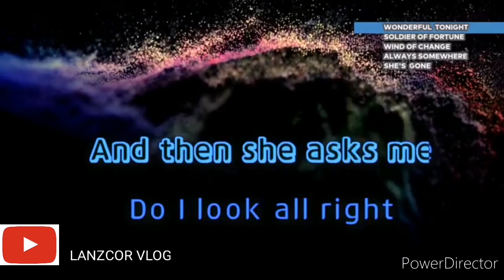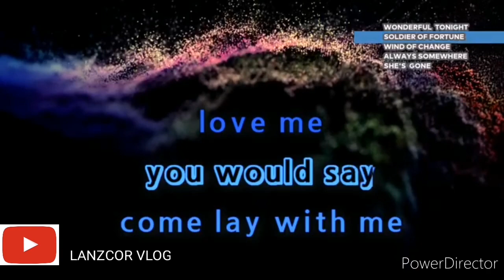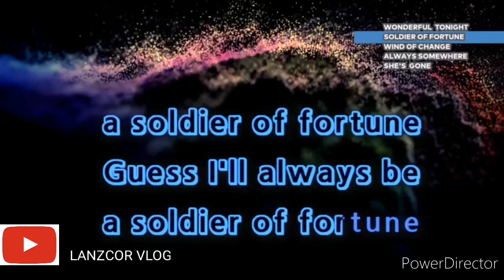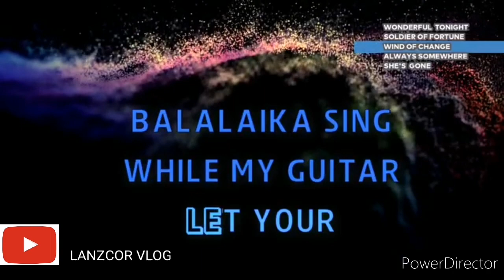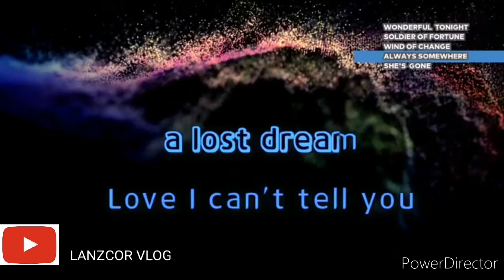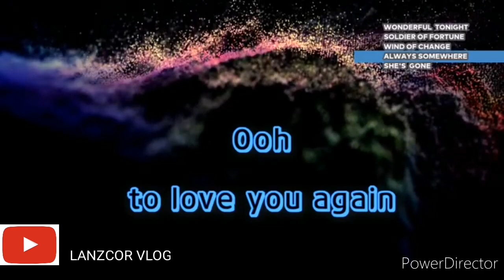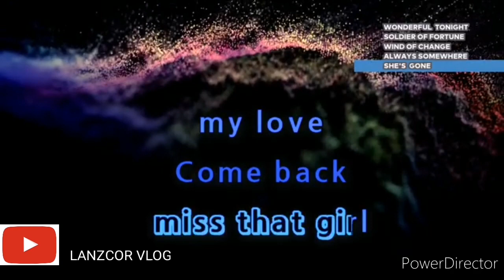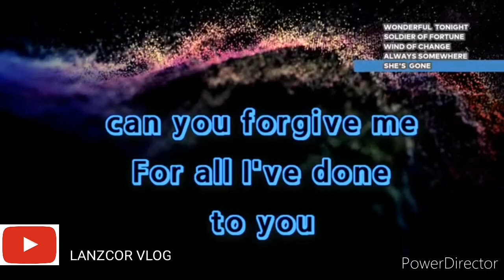SLOW ROCK MEDLEY KARAOKE